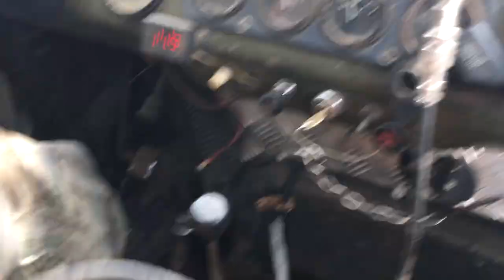Off-road - 322 Когда скучно дома (Patrol, L200, НИВА, УАЗ-469, Feroza, Rubicon, Discovery)